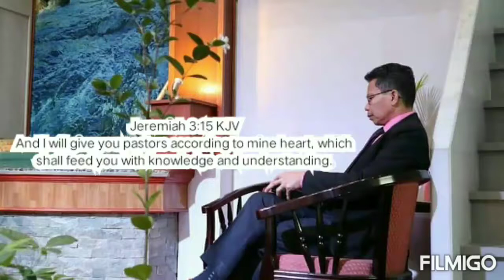Pastor's Sunday | Greetings from LYFF | 2020